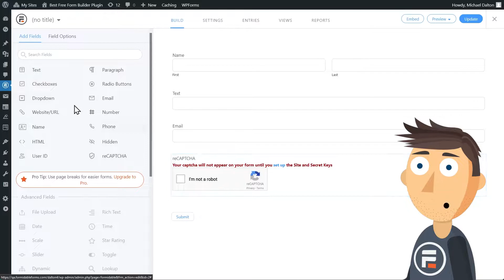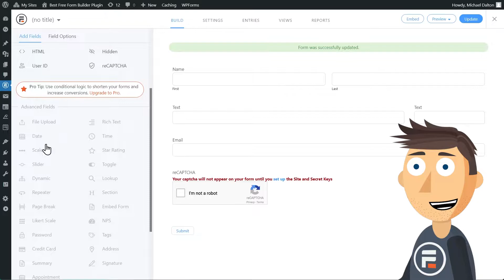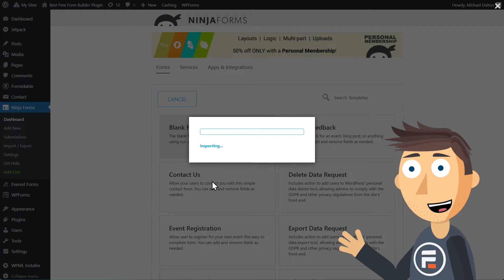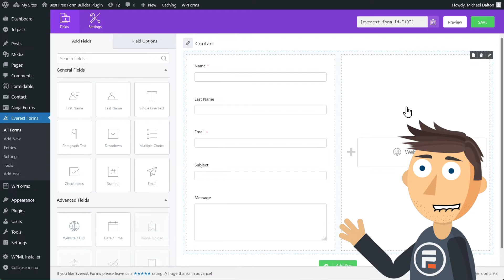6 Best Free Form Plugins for WordPress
Today we decided to lake a look at the best free form builder plugins for WordPress (not just Formidable Forms!)

There are some great options here, and when you need more advanced features there are choices for all sort of budgets (including remaining free!)